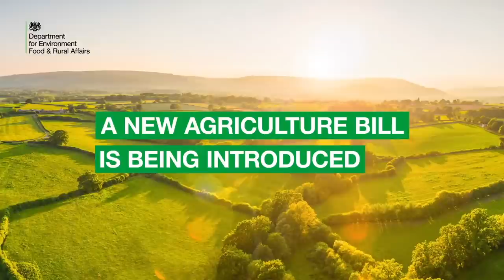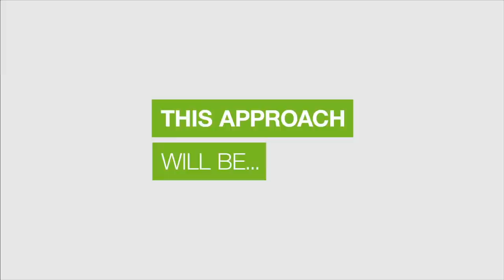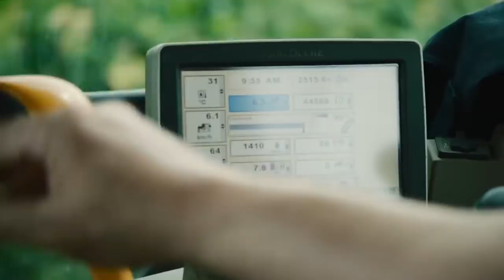Wild LIVE: So, where next for nature and British farming?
With the Agriculture Act now passed as law, and the UK hurtling towards the end of the Brexit transition period – with or without a trade deal with the EU – we ask where does this leave British farmers, and plans to promote nature-friendly farming post Brexit?

Throughout 2020, farming and environmental groups were united in their calls for animal welfare and environmental standards to be protected in law, but the Government refused to do this. And while the basics of the agriculture policy framework post Brexit have been known for some time, key details remain sketchy. Our expert panel will delve into the knowns and unknowns, and discuss what’s needed now.

This is the latest event in our WildLIVE series of talks.